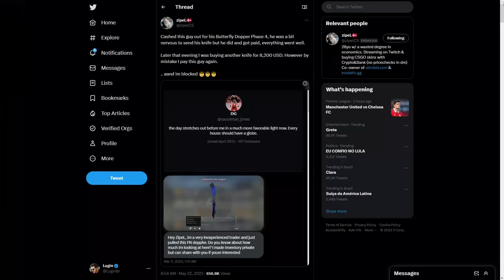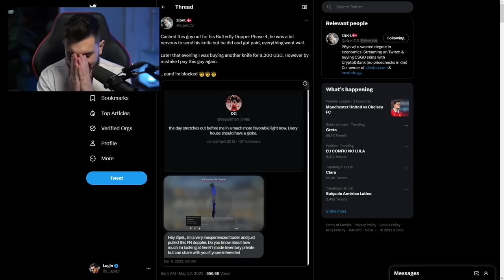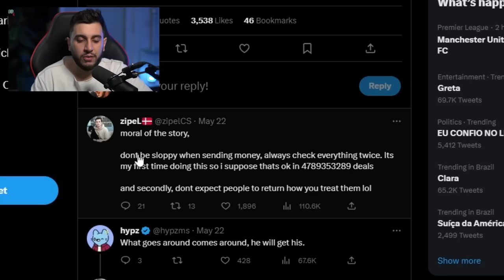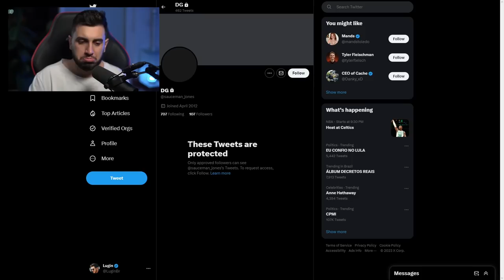Scammer Rouba Maior Trader de Skins de CS:GO